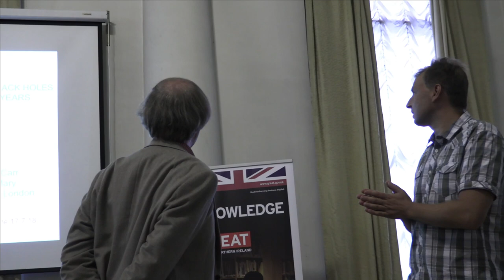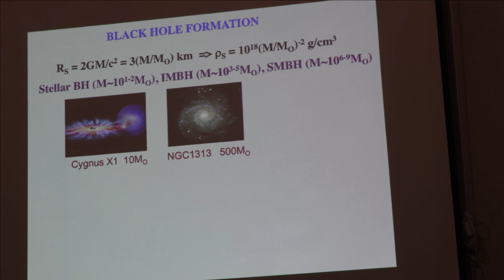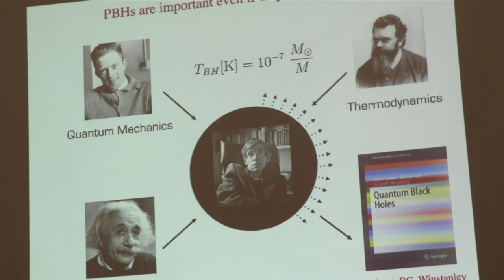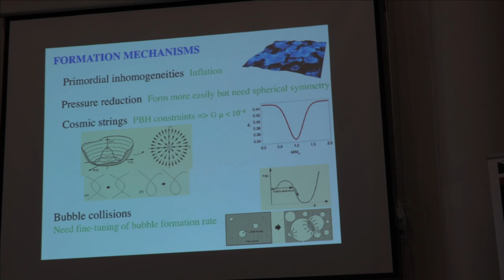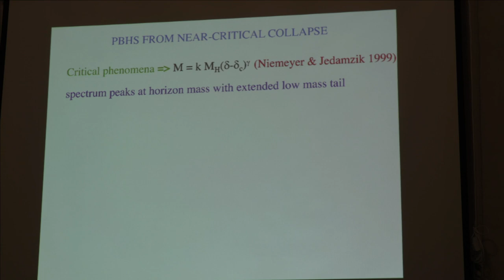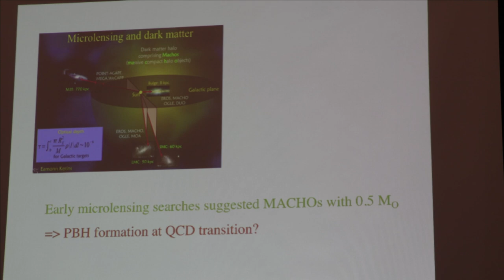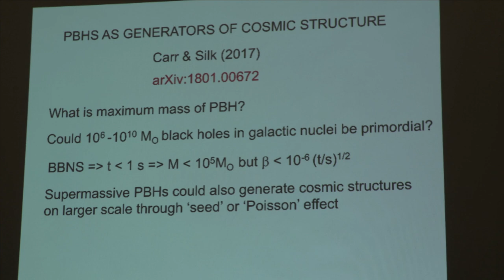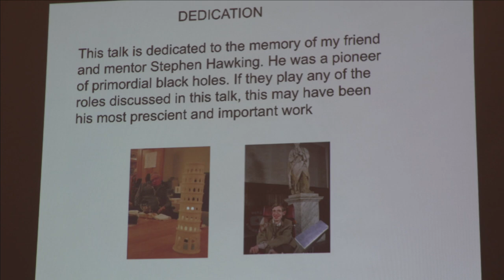Primordial black holes (1/2) lecture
Lecture (English). Primordial black holes after 50 years. Bernard J. Carr (British professor of mathematics and astronomy at Queen Mary University of London). 17 Jul 2018.